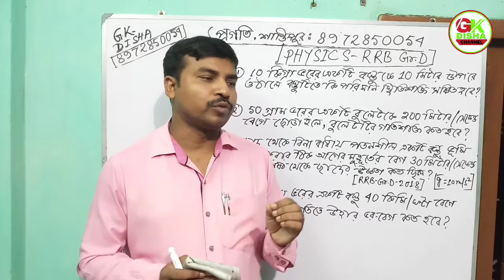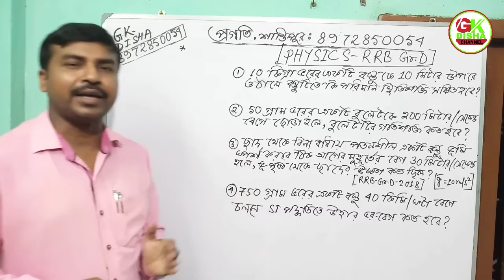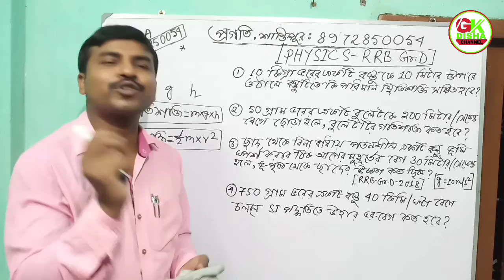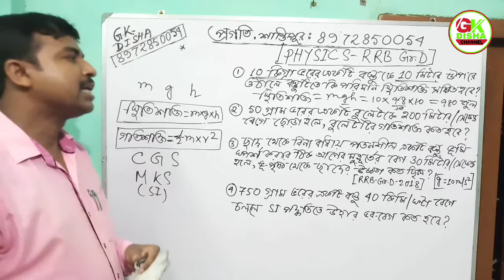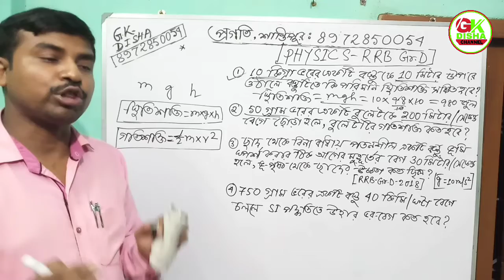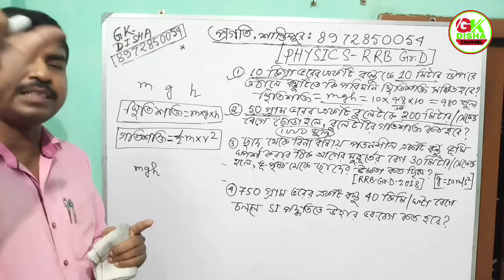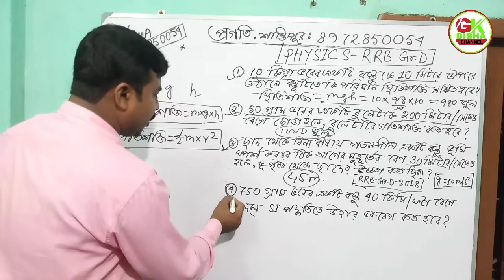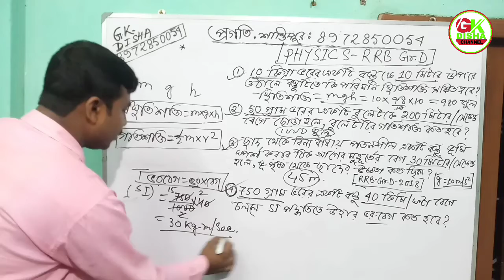নিউটনের গতিসূত্র সম্পর্কিত অংক ||Newton law related math in bengali by kanak sir